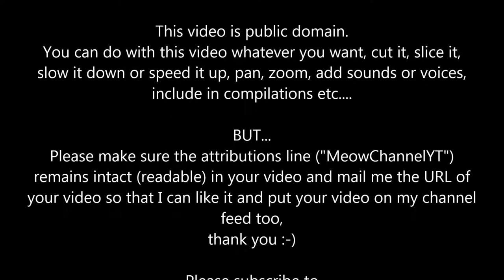Funny Cats Kittens MeowChannelYT 20130517191347 Barbie Whiskas YT